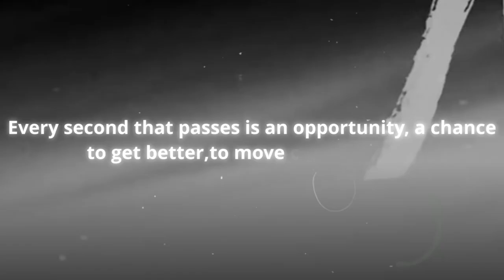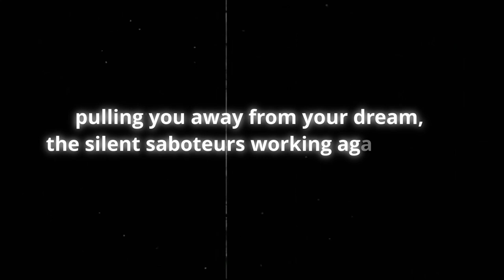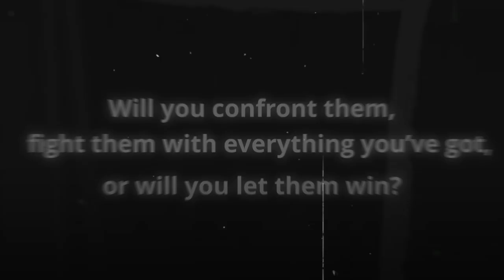STOP Making These Football Mistakes!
Are you tired of making Mistakes in Football , watch this video! We'll cover the top 5 mistakes players make and how to avoid them.